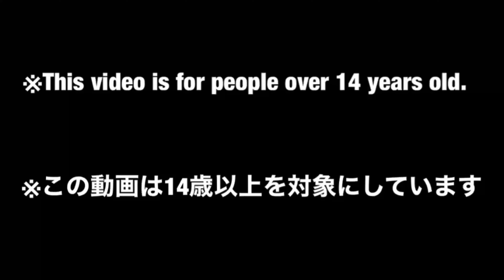【Power Rangers Zyuohger_4】🦅🐙🦓🐆コンドルが食い込んどる⁉︎ジュウオウジャーのコンドル、オクトパス、ゼブラ、カモノハシ、ヒョウ、フクロウで遊んでみた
動物戦隊ジュウオウジャーからDXキューブオクトパス、キューブコンドルの動画です。

ラスバルト販売開始しました！購入はこちらから！